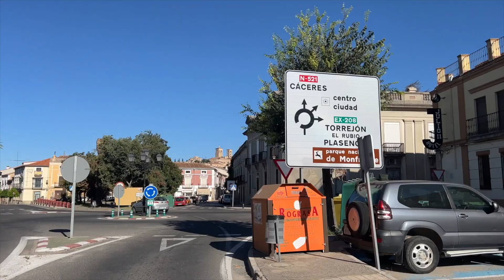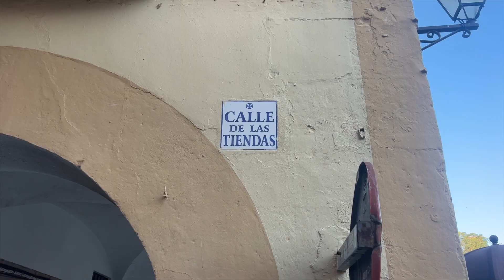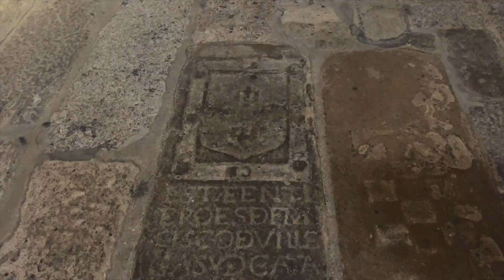Trujillo, Cáceres, Extremadura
Trujillo es un municipio del oeste de España. Su castillo medieval se erige en una colina desde la que se puede contemplar el centro de la localidad. El Museo de la Coria es una muestra de los vínculos regionales entre España y Latinoamérica, mientras que en la Casa Museo de Pizarro se relata la vida de Francisco Pizarro, conquistador del Imperio inca. En la Plaza Mayor del municipio se alza una estatua ecuestre en su honor.

Quien pone un pie en Trujillo acaba deshaciéndose en halagos. Situado a 45 kilómetros de Cáceres y a dos horas y media de la ciudad de Madrid, tras sus puertas se entremezclan restos visigodos, romanos, árabes y cristianos que, al fundirse, forman un potente patrimonio que reivindica ser algo más que una ciudad de paso. ¿Todavía no lo habéis visitado? ¡Pues ya estáis tardando en hacer las maletas! Pero antes de que salgáis por la puerta, vamos a descubriros a continuación qué hacer y qué ver en esta localidad de Cáceres.

Algunas imágenes has digo descargadas de internet y de plataformas tipo Envato Elements.